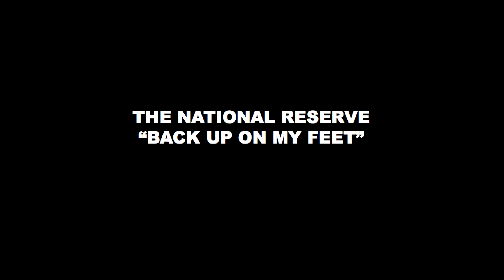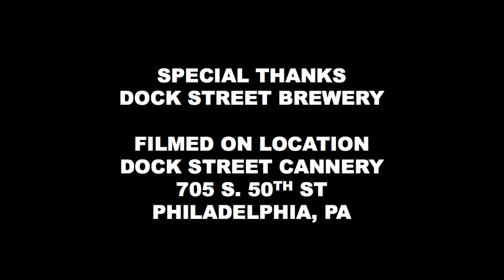"Back Up On My Feet" (@StateHouseSessions )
Audio Recorded, Mixed, and Mastered by Matthew Phillips

Video Filmed, Edited, and Directed by Caitlin Phillips